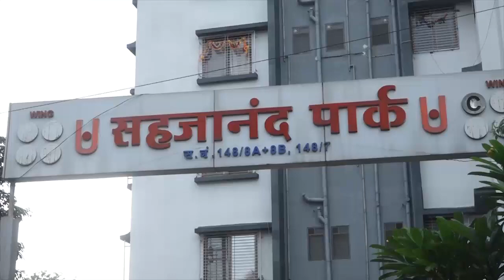9 News : भाजप महिला मोर्चा अध्यक्षा चित्रा वाघ यांच्या नेतृत्वात अजित पवारांविरोधात जोरदार आंदोलन..!